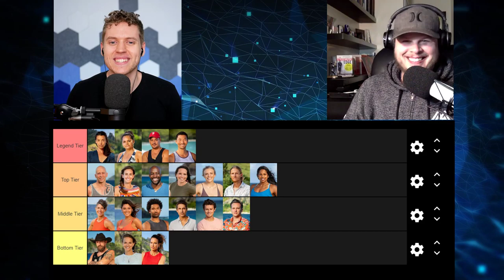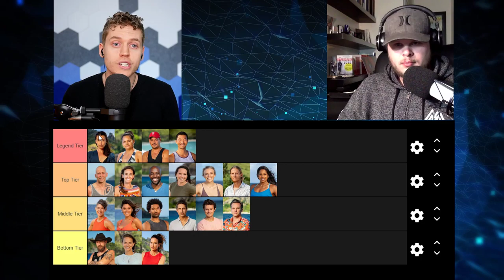Survivor 40 | Taran's Winners at War Episode 6 Update | Derrick Levasseur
In Live Update style, Taran Armstrong recaps all the actions of the Survivor: Winners at War castaways on episode 6. This week, Taran is joined by Big Brother 16 winner Derrick Levasseur.